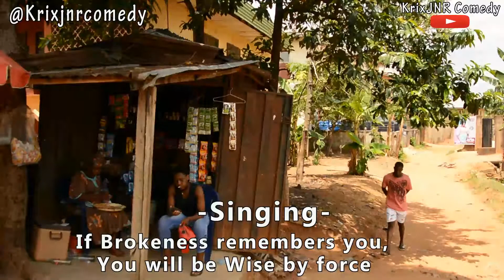I WILL NOT CUT SOAP FOR YOU (KrixJNR Comedy)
KrixJNR Comedy Youtube Channel is a comedy channel that makes people more than happy.

I make new videos base on weekly basis, that comes up every friday & Tuesday (Tuesday Upload  is optional).

Thanks. One Love!